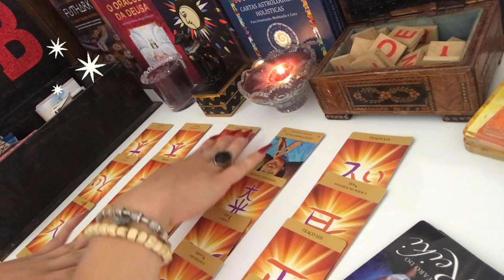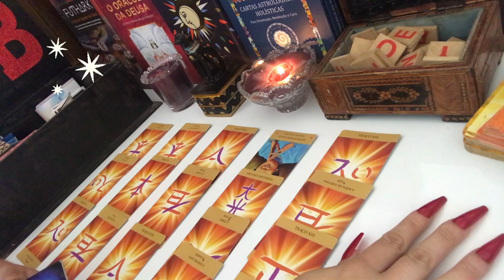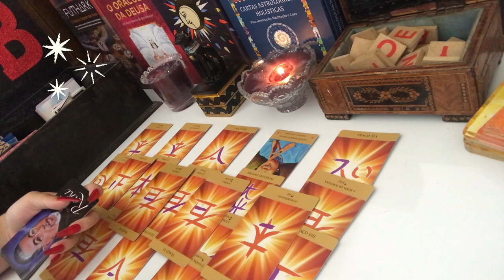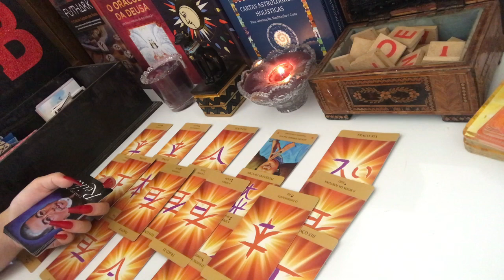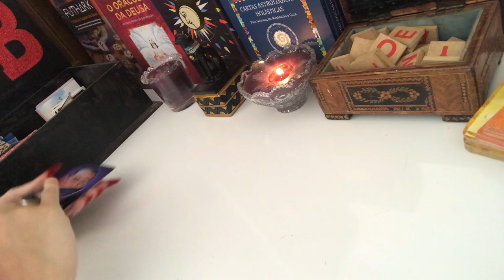SCORPION: Financial stability arrives in 19 days, MONEY IN YOUR BANK account!